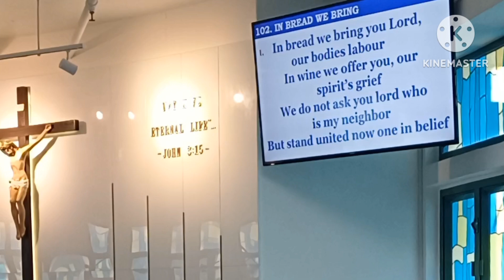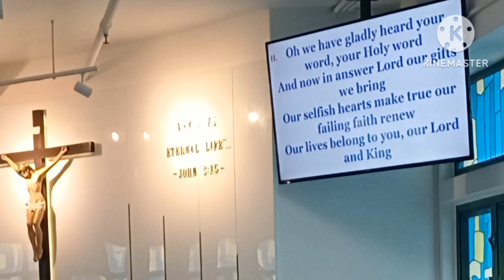In Bread We Bring | song practice